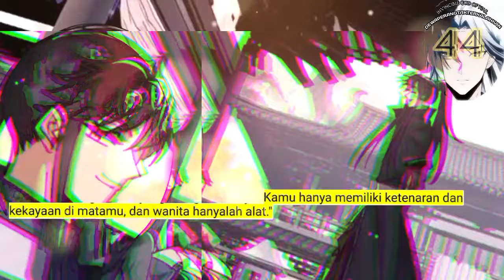Dewa Perang Tak Terkalahkan season 44